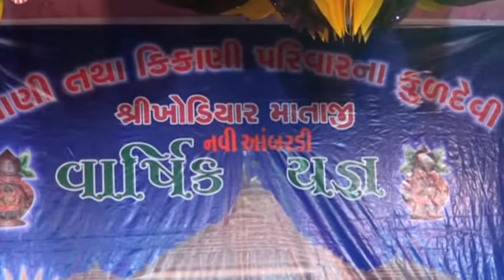Sukhadev Dhameli/ Navi Aambardi Dayro Part 06 /joksh